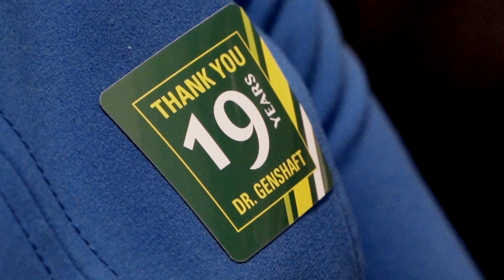President Judy Genshaft's Final Board of Governors Meeting